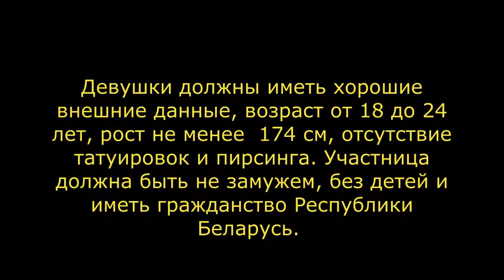22 апреля состоится Региональный кастинг на конкурс красоты "Мисс Беларусь 2021" в г. Щучине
Место проведения: районный дом культуры, ул. Советская, 4. Начало в 18:00